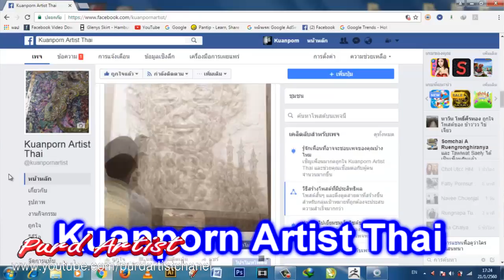Purd Artist ปั้นเครื่องทรงพระนารายน์ I กรองศอ I เทวดาประดับพระเมรุมาศ ในหลวง ร 9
►►support.
Kuanporn Tiradechapob
Kasikorn Bank, Central Salaya Branch
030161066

Purd Artist ปั้นเครื่องทรงพระนารายน์ I แถบข้าง ลายท้าย I ประดับพระเมรุมาศ ในหลวง ร 9

Purd Artist ปั้นเครื่องทรงพระนารายน์ I ยอดชฎา I ประดับพระเมรุมาศ ในหลวง ร 9

purd artist,ศิลปวัฒนธรรมไทย,พระเมรุมาศในหลวงรัชกาลที่9,ปั้นดินน้ำมัน